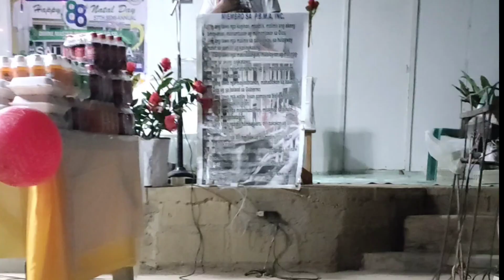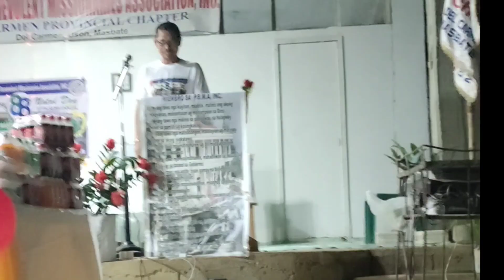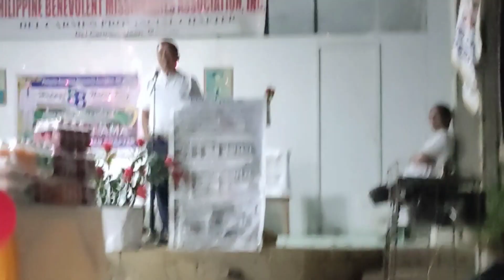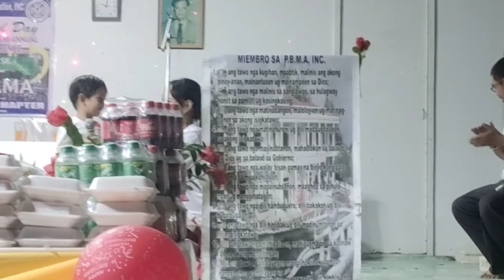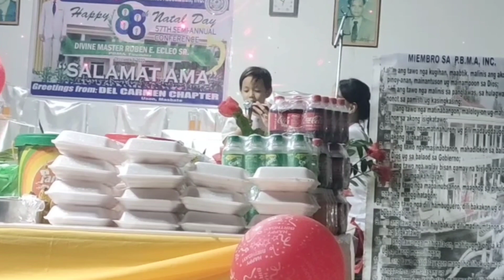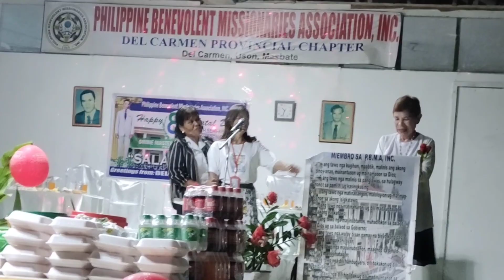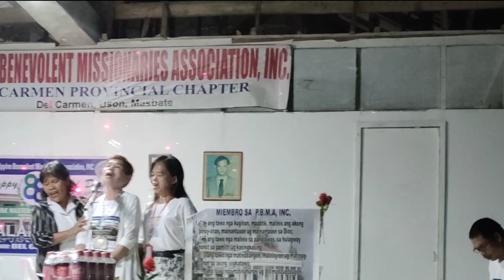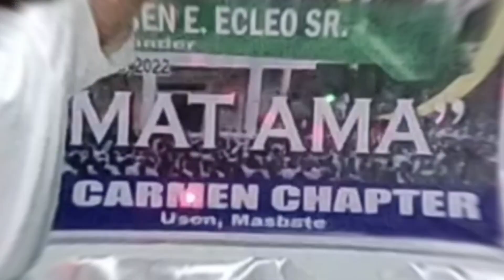DM's Birthday Celebration Del Carmen Chapter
December 08,2022